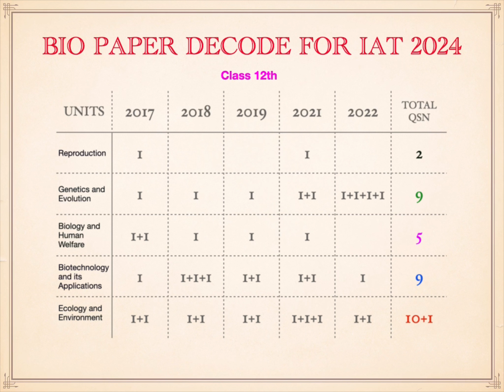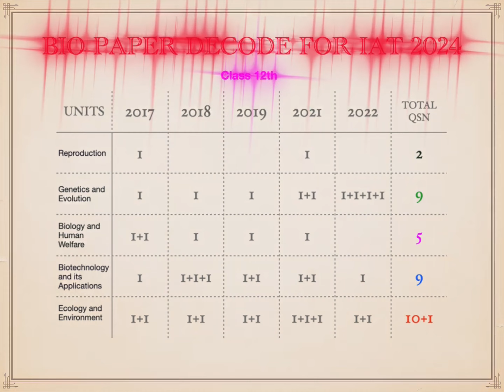BIO Paper Dcoded For IAT 2024 🛑🛑 | Important Chapter For 2024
🚀 Welcome to RAJ IISER TVM – Your Ultimate Portal to Viral Wonders! 🌟

🔥 Unleash the Power of Science & Entertainment with RAJ IISER TVM! 🔬🎉

🚀 Brace yourself for an exhilarating journey into the world of mind-bending experiments, cutting-edge research, and jaw-dropping entertainment, exclusively on RAJ IISER TVM! 🌐✨

🔍 Explore the depths of knowledge with our captivating videos that seamlessly blend scientific marvels and entertainment. From mind-blowing experiments to riveting science facts, we've got it all! 🤯🔬

📌 In every video, we decode the mysteries of the universe and showcase the incredible work happening at IISER TVM. Get ready for a rollercoaster ride of knowledge and entertainment that will leave you wanting more! 🎢🤩

🚨 Ready to embark on a journey of knowledge, entertainment, and viral sensations? 🌐🔥

🚀 RAJ IISER TVM - Where Science Meets Entertainment in the Most Viral Way! 🌟✨